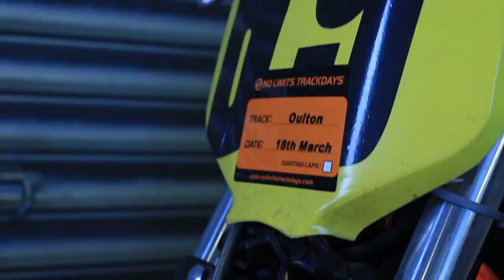Oulton Park - Track Day Montage -Version 2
Oulton park track day on 18th of march. A montage with a crash. The Crash is  Paul Jones. Take a look at his channel

The title of the music is android aware.